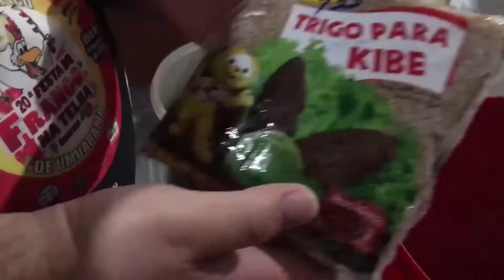QUIBE DE FORNO EM NAVIRAÍ -- O DINA ARRASOU!!!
OIII OIIII GENTIIIIII... Tudo bem com vcs?? E aí gostaram da receita do Dina?? NHAM NHAM NHAM 😋😋deixa aqui embaixo um comentário bem lindo,e o seu joinha!! OBRIGADAAAAA!!! 💕Me segue no Instagram? Lá posto minha rotina todos os dias:

Beijuuuuuuu 💘✨